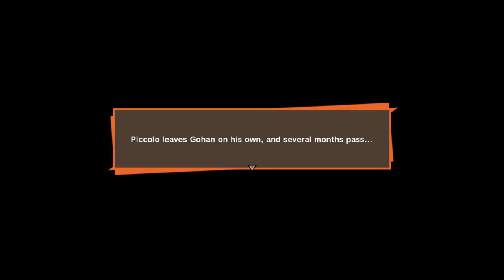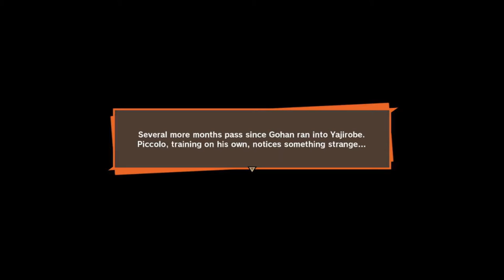Dragon Ball Kakarot #3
'I continued the story from where I left off. If you haven't seen the other videos they are on my page so go check them out. This is starting to get really interesting and I cant wat till the other syains get there .
Hope yawl enjoy
Let me know what yawl think on the comments below.